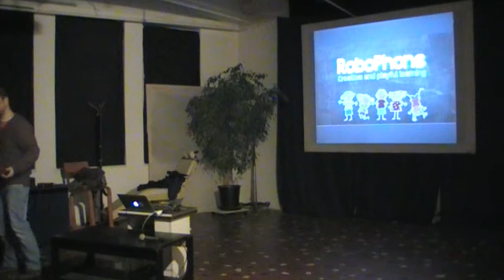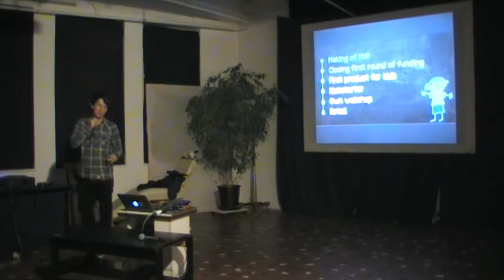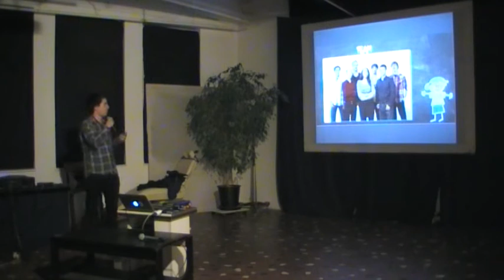Lipécz Ádám: Robophone - kreatív és játékos tanulás